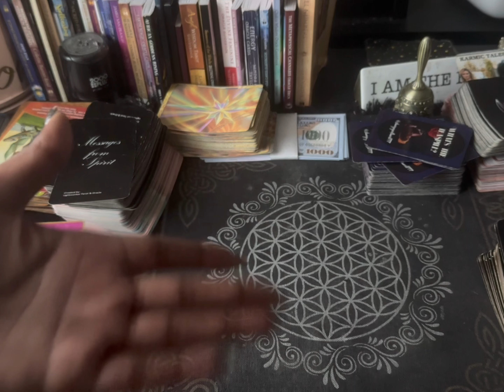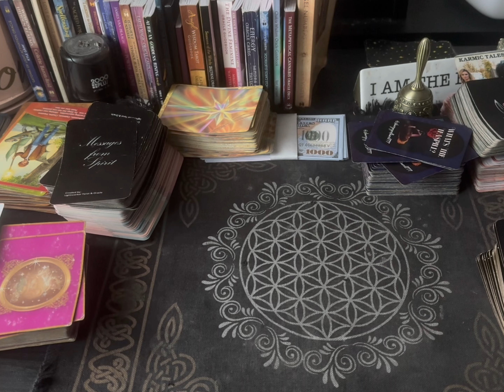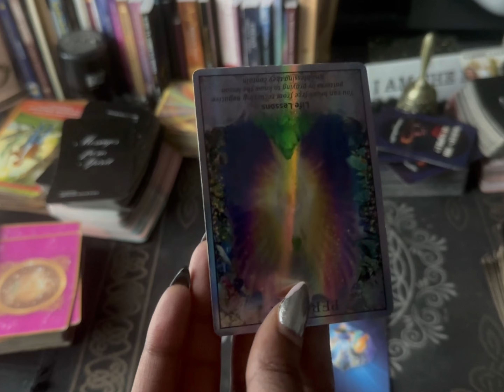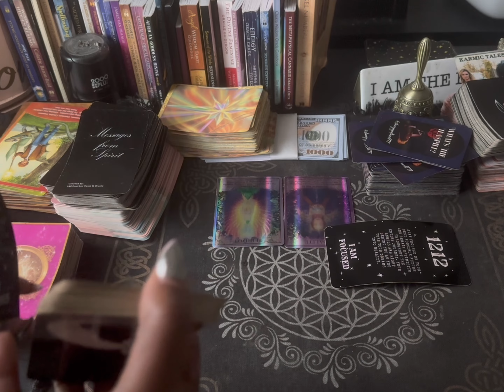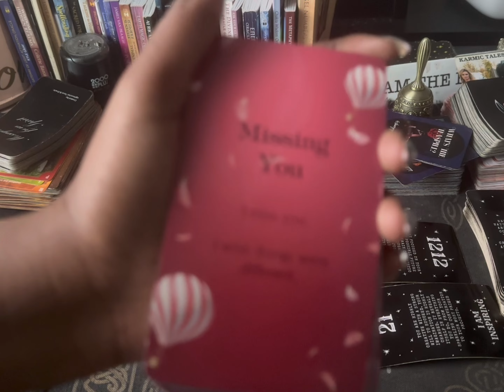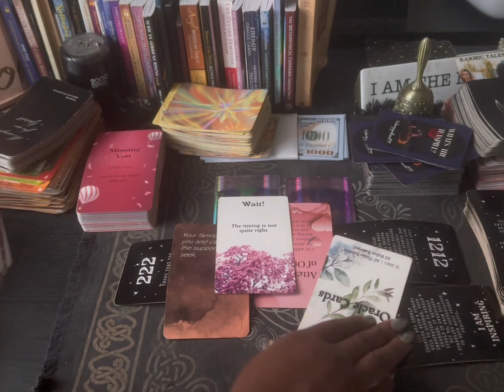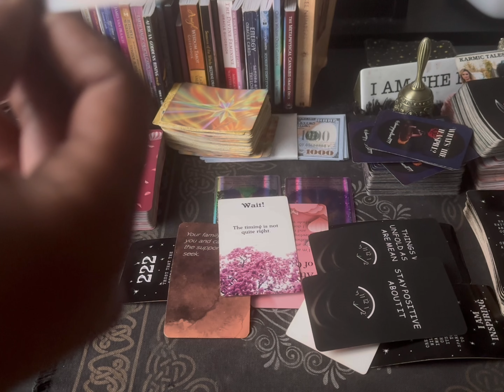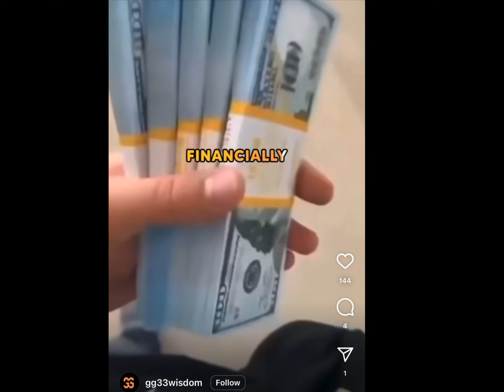Scorpio ♏️ it's time to enjoy yourself even if it doesn't make sense 1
💰GIVE ME SO LUV:
$livlife